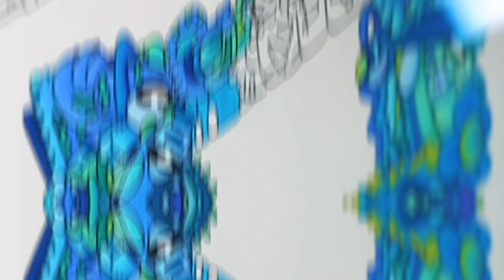習字ってこんな感じでだっけ？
久しぶりの動画投稿になります！
龍年なので龍をメインに描きました！

Music
Song:Gotta Leave(Clarx & Shiah Maisel)